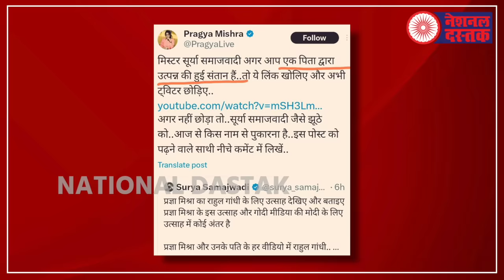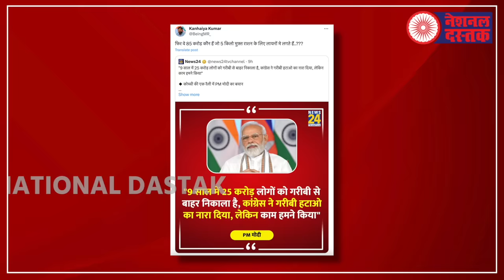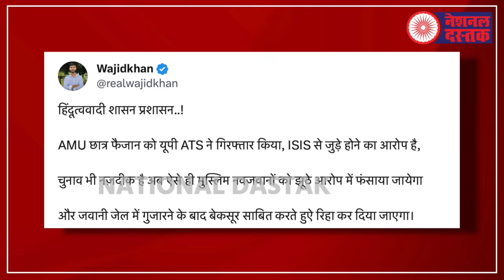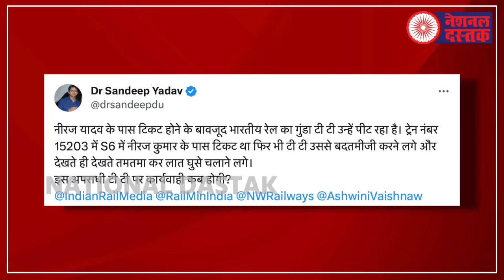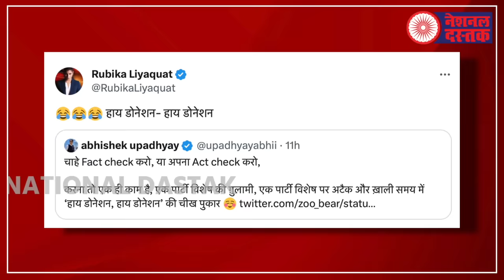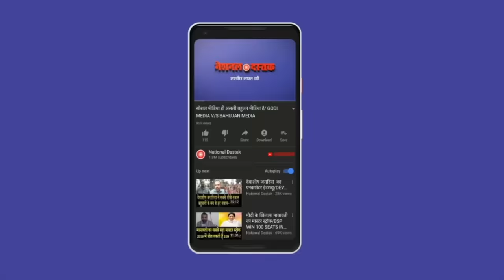INDIA में सीटों का बंटवारा तय हुआ/ALL BIG NEWS BY SHAMBHU ON NATIONAL DASTAK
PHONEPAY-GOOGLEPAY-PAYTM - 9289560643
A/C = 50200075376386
IFSC = HDFC0000314